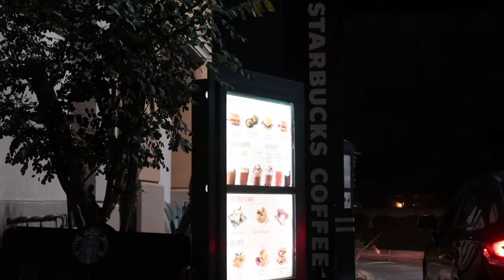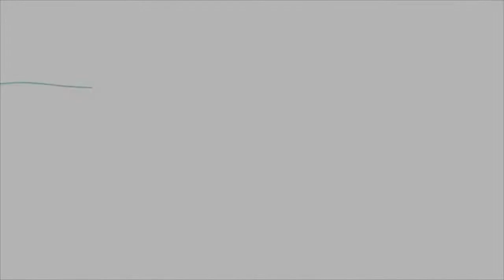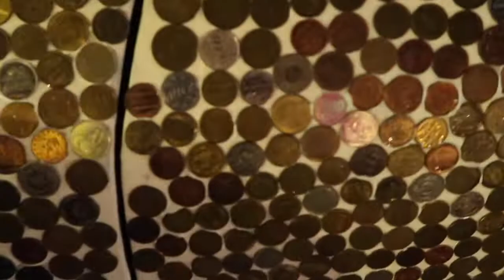My First Time at Robolights | 12 Days of Vlogmas {Day 7}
Hey, guys! Welcome back to Vlogmas day 7! In today's vlog I went to a local art gallery called Robolights to see all the pretty lights. It was literally a winter wonderland!! Let me know what you thought of it down below! See ya tomorrow, xoxo!
-Lyss

You guys are amazing! Let’s keep this family of ours growing!

SNAPCHAT ‣ alyssasarae